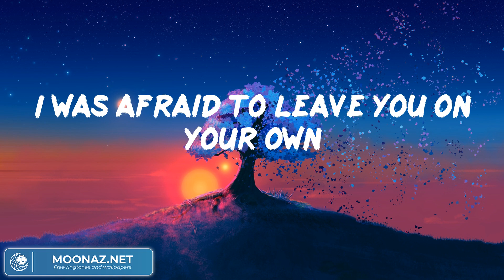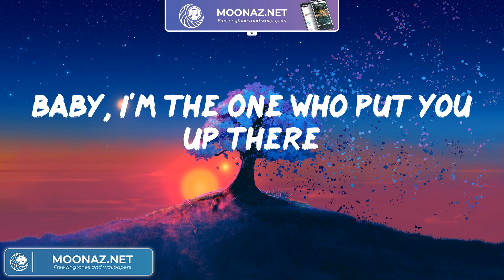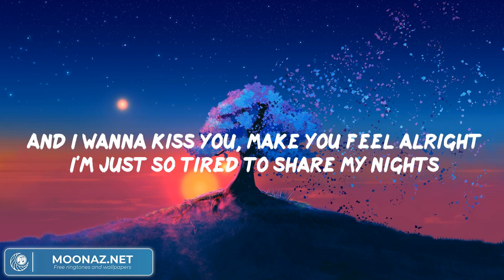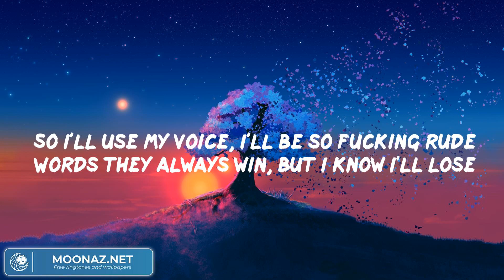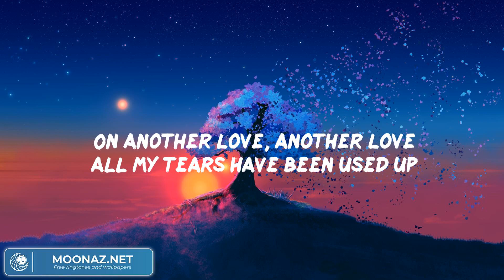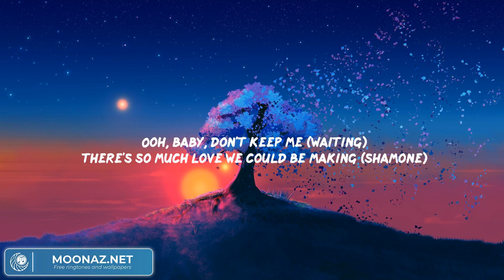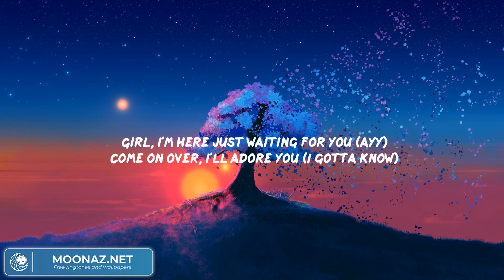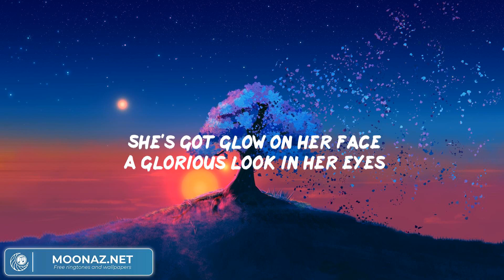Without Me - Halsey (Lyrics) | Tom Odell, Anderson .Paak